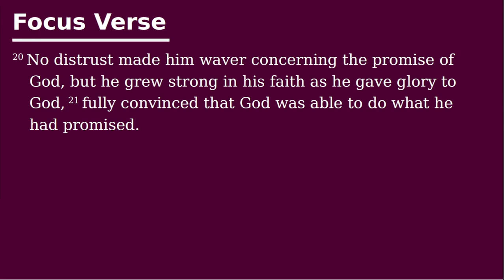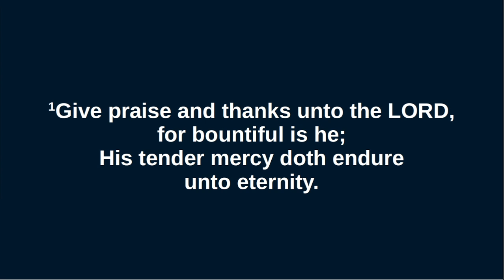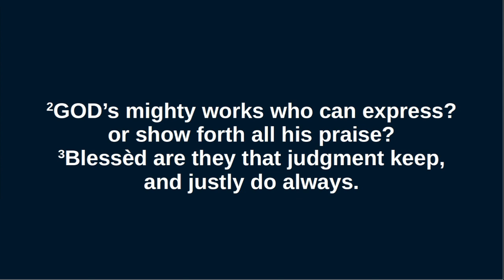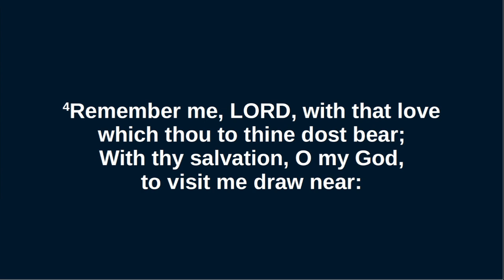Mid-week Bible Study - 30 08 23 - Rev Calum Iain Macleod - Romans 4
The minister focuses the study on Romans 4